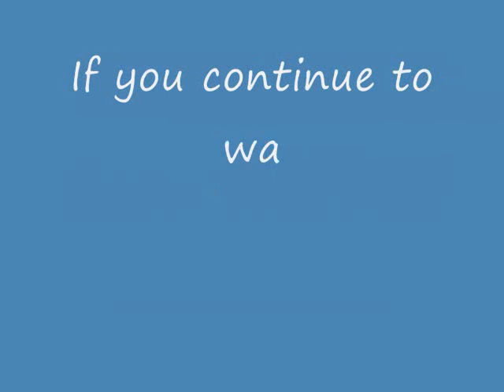Kurama/hiei-I don't mind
THis is a slideshow of kurama and hiei..DONT WATCH IT IF YOU DONT LIKE YAOI! geez its not that hard of a concept. ANYWAYS I do not own the rights to any of this and all props should go to those who made them so APPRECHIATE THEM lol neways i hope you enjoy it